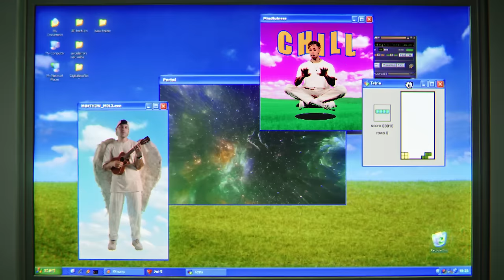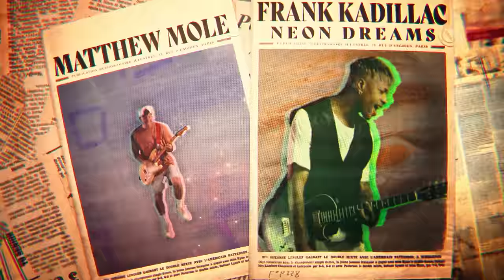Neon Dreams & Matthew Mole - The Art Of Letting Go (Official Video)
The official music video for “The Art of Letting Go” by Neon Dreams and Matthew Mole.

Tour Dates:

May 4 - Charlottetown, PEI
June 7 - Saint John, NB
June 28 - Toronto, ON
Aug 16 - Antigonish, NS

Lyrics:
Safely in my bedroom
Couple posters and a street view
You tell me what I can’t do
But that just fine I don’t want to
Dancing in the dark
Just me and Linkin Park

I don’t want to cry on my own (I don’t, I don’t)
I won’t take off my headphones (I know)
I know the music is therapeutic
And it drowns you out
When you freak me out
So I won’t take off my headphones (I won’t, I won’t)

You know what it feels like to bring a sunflower to a gunfight?
Zelda on your last life?
Eh how you feel?
I feel alright...
I bee gees staying alive
127 hours scared of heights
You know love conquers?
Right!!

So I found the kryptonite and the
heaviest chains and tidal waves

Are pulling me down but I’m breaking away

Let the rhythm soothe your soul
Let your heartbeat turn to gold
With all that love with all that love
The art of letting go

(Background vocals)
Take these words and make them worth your time, make it worth your time

Let that kick drum turn you gold

I don’t want to cry on my own (I don’t)

So I won’t take off my headphones (I won’t)

Oh yeahhhh

Credits:
Directed by Dan Lewis Cole & Frank Kadillac
Produced by Andrya Blagus
Shot and Edited by Dan Lewis Cole
VFX and Animation by Liam Cockcroft
MUA Caitlin Gronow
1st AC Hough Maritz GAFFER Luke Stulinski
Production Studio - Dreaming Out Loud Records